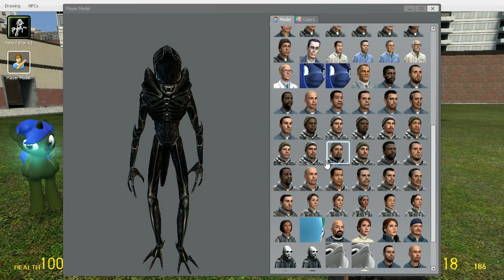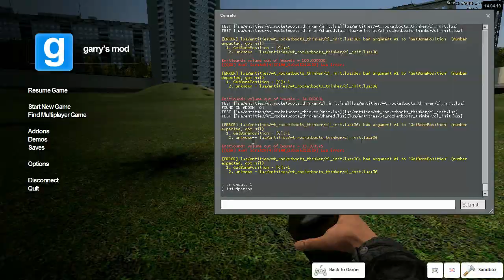Axel Plays: Garry's Mod w/ Candle Head! -- P2 -- Games Ponies Play!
The start of something special. Come watch the first part of KINGDOM HEARTS 3!

Welcome ladies and gentlemen to a collab between Candle Head and myself. We were originally going to do a few Portal 2 custom coop chambers, but for some reason everything was going screw-y for her, so we decided to fire up the ol' Hamachi and played around in Garry's Mod.

I have over 1 hour of footage, but I've decided to cut it into around 3-4 parts, so that people won't get bored half-way through and stuff like that.

You want to do a collab with me? Starting around August I will be allowing people to join me on some games, depending if I have the money/time/game to play. I recommend free games on Steam, but if you find fun, free games other places, send me an invite and let's get rollin'!